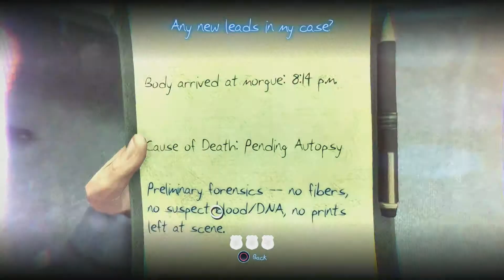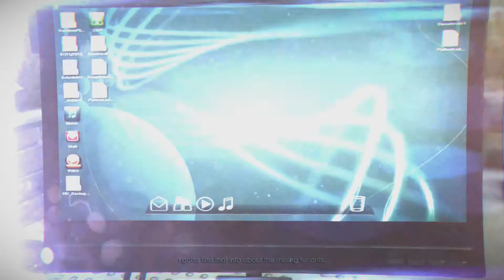Murdered Soul Suspect Blind Playthrough Pt. 9